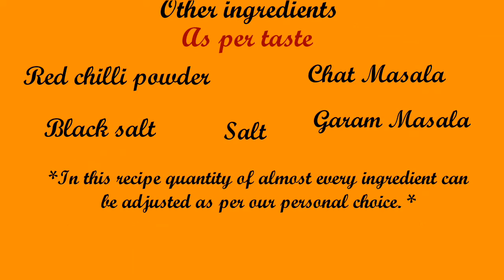Aaloo tikki chaat/आलू टिक्की चाट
Aloo tikki dahi chaat  is one of the most popular street foods in , India.Try this perfect Aloo Tikki dahi chaat recipe and enjoy the taste of Street Aloo tikki Chaat at home!

Try this step by step easy to follow recipe by tastynspicy.

Ingredients Required
For Tikki
Boiled Mashed potatoes – 2-3
Chopped coriander leaves – 2 to 3 tbsp
black Salt 1/4 tsp or to taste

For serving
chopped tomato 1/2 cup
Chopped onion 1/2 cup
Sweet yoghurt
Green coriander chutney
Sweet tamarind chutney
Red chilly powder
Black salt
chat masala powder
Nylon sev as required